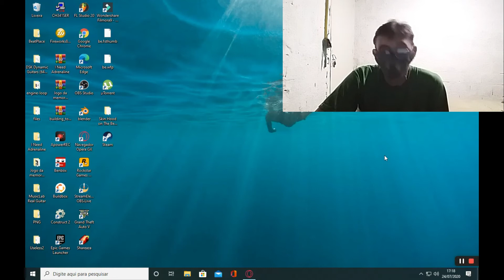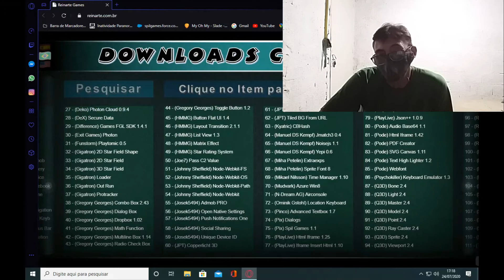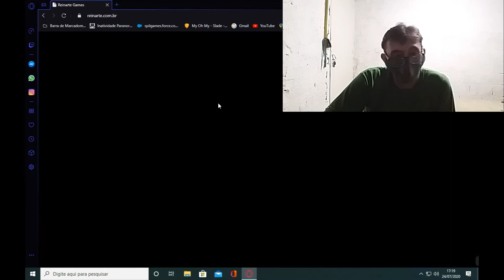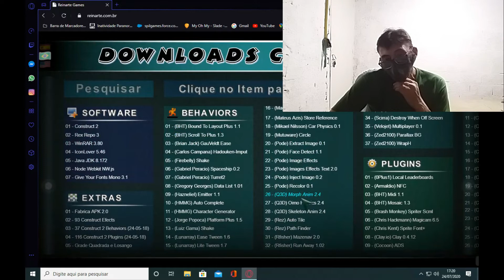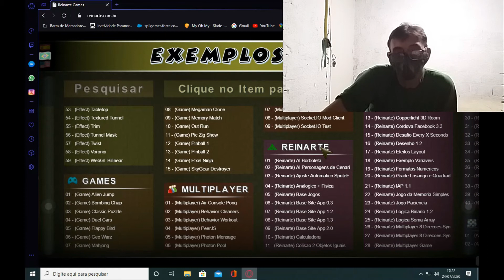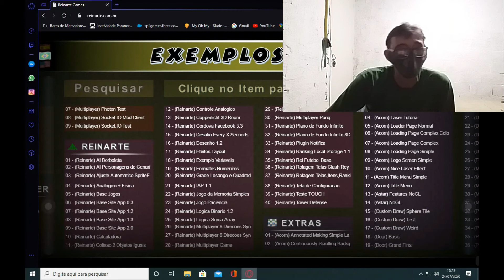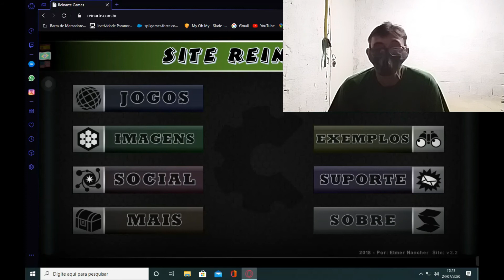NOVO FORMATO DE VÍDEO + PLUGIN 3D DO CONSTRUCT 2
Bom galera, de hoje em diante esse vai ser o novo formato de vídeo do canal, fora esse novo formato, estou deixando o link e respondendo a um inscrito sobre o pluguin 3d do construct 2, para ser mais preciso, o plugin Q3D d construct 2, link logo abaixo.

-Construct 2
-Plugin
-Criando jogos 3D
-Plugin Grátis